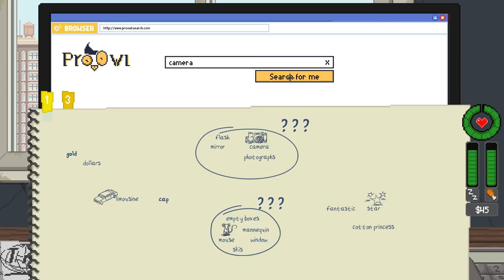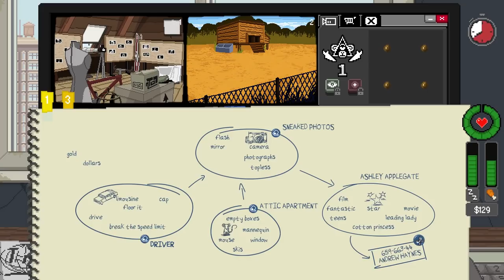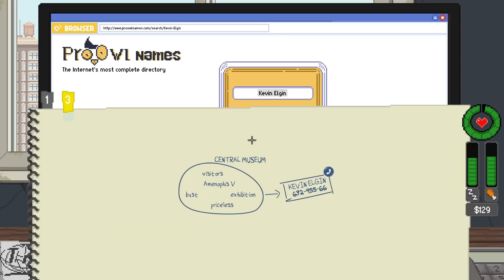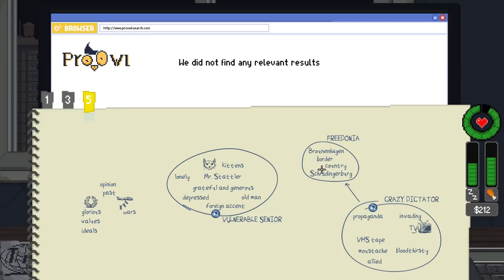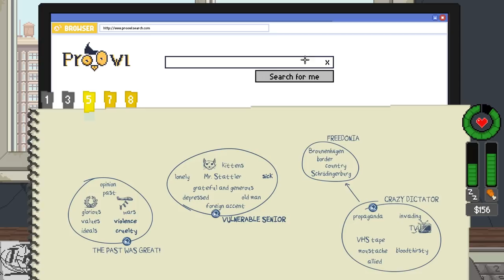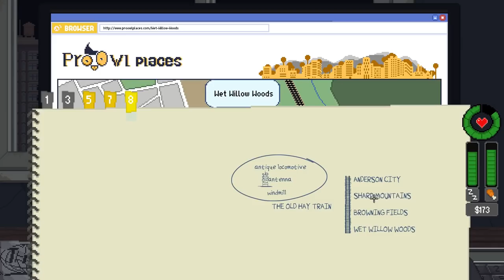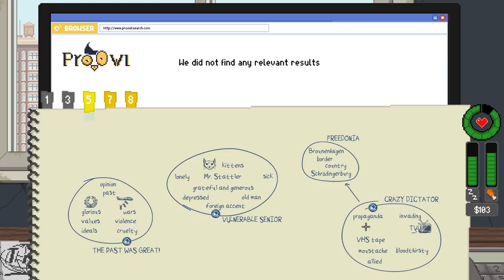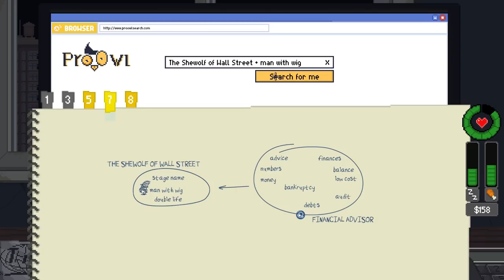CCTV Simulator | Do Not Feed the Monkeys (Demo)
Do Not Feed the Monkeys is a game all about spying on people, things and places via hidden CCTV cameras and solving the mysteries of each camera.

As a member of the Primate Observation Club, we set about watching folks from the relative comfort of our apartment via special MonkeyVision software installed on our PC.

But what stories do we uncover? Who is taking voyeuristic photographs of a starlet? What's the tale of the Egyptian bust in the museum? Why are we watching an old steam train? And just who is the mysterious Mr Stattler?

NOTE: This is a demo version of the game.

You are invited to join “The Primate Observation Club”, where you will observe the lives of caged monkeys and carefully analyze the information obtained.

GLOSSARY OF TERMS:

THE PRIMATE OBSERVATION CLUB: a shadowy group that observes other people through surveillance cameras and compromised webcams.
YOU: the newest member of the CLUB, tired of your run-down apartment, dull existence and boring job.
MONKEYS: dozens of strangers who have fallen prey to your voyeurism.
VOYEURISM: Exactly what you think it is (and also the reason why we’re rated “MATURE”).
PRIVACY: Something that the monkeys think they have.
PC (PERSONAL COMPUTER): Yep, we put a PC in your game that’s on your PC so that you can work on a PC while you’re playing the game that’s on your PC!
FEEDING THE MONKEYS: Interacting or interfering with the subjects in any way. Feeding the monkeys is strictly prohibited.
SHIT HITTING THE FAN: What may (or may not) happen if you feed the monkeys.

Oddly enough, club members keep feeding the monkeys as though they just can’t abide by this very simple rule! How about you? Will you help those you’re spying on, extort them, expose them and sabotage their dreams, or will you follow your instructions and sit twiddling your thumbs while the world burns?